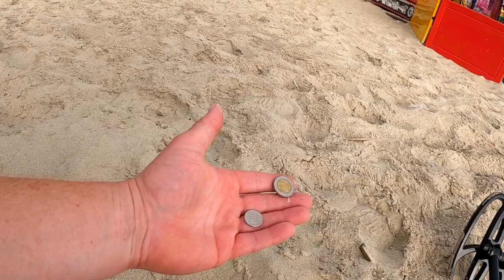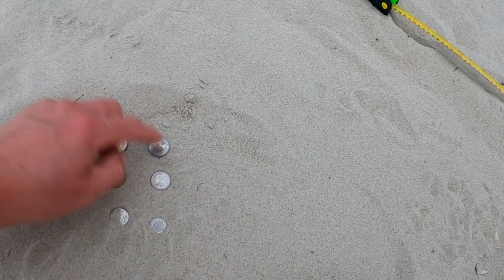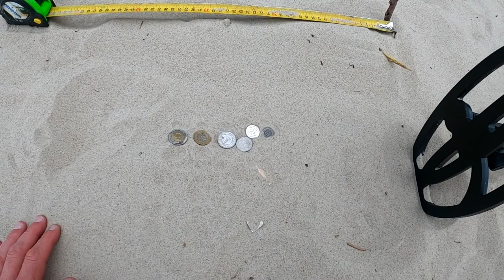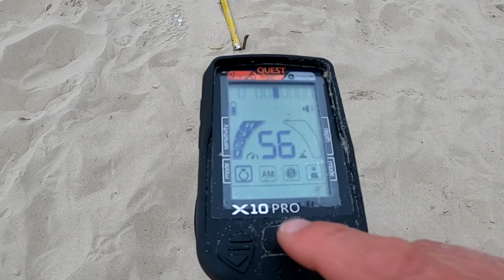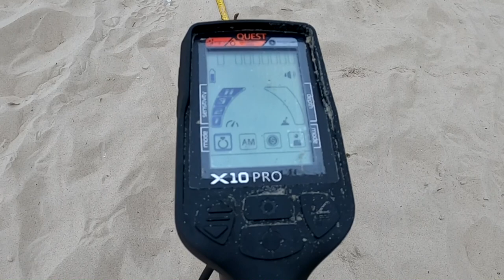Testy zasięgu wykrywacza metali Quest X10 pro.Odkryte 2 obrączki i łańcuszki. Tuning Garrett AT PRO